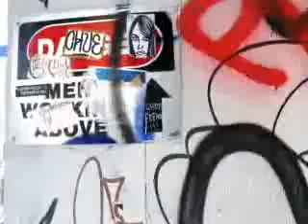catch me when i fall jonas daughter story ch 36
chapter 36

*joe comes into sophs room*
joe: you got you stuff soph
sophie: all packed the bags are in the corner
*joe turns to the corner then back to sophie*
joe: soph im gonna need heavy equiptment to get those bags for instance a forklift
sophie: ha ha very funny

*garbo ryan kevin nick and joe all had to work together to get the backs into the tour bus sophie took a few of the bags too*

*finally sophie says bye to all her friends kellie sam and kayla arnt joing the tour until winter break in three months*
*they bord the bus and start headin out joe sophie kevin dani and nick are all sharin a bus*

*sophie and dani were sittin in the kitchen area talkin about random stuff while the guys were playin guitar hero in the other room but dani then brought something up*
dani: so soph
sophie: yes
dani: any cute guys you dad and uncles are gonna kill
sophie: *blushing instantly* i-i dont know
dani: oh come on your blushing who is he
sophie: *turning bright red* i have no idea what your talking about
dani: oh come on its just me its not like your talking to your dad i wont tell him

*joe walked up but stoped when he noticed what the conversation was about he hid outside the door way so they wouldnt see him*
sophie: *takes a ddep breath* alright alright ... his name is ryan
dani: i knew it whats he look like
sophie: brown hair green/blue eyes freckles across his face
dani: and persinality
sophie: hes really sweet and a little quiet but when hes talking with me and his friends hes really open hes incredibly funny and hes smart but he doesnt do his homework a lot so that kinda doesnt make his grades so good
dani: oh he sounds really great except for the homework thing but that doesnt really matter unless i catch you doing that cause if i do ill kick your butt
dani: so whats his last name do i know him
sophie: his last names hubern
dani: dang i dont know him does he have a facebook
sophie: ya come on ill show you his picture

*they get up and start headin to the bunks to get sophies laptop joe runs back to the couch and luckily barley made it with out notice*
*sophie shoes dani ryans picture and dani agreed that he was cute they spent the rest of the ride to the venu talking about him they would have to quickly change topics if one of the guys walked by but just as quickly picked their conversation back up*

*they guys were about to head off to sound check and sophie was walked up next to joe*
sophie: dad im gonna take off and explore
joe: soph i dont know i dont want you travling around here by yourself
sophie: dad come on
joe: soph no i dont want you roming around here alone its too dangerous
sophie: its a building guarded with security at every door how dangerous could it be
joe: sophie i said no now be good and stay put
sophie: but.
joe: no buts now go sit in one of the rows where i can keep an eye on you
sophie: dad thats totally unfair
joe: to bad now go

*sophie rolls her eyes and goes and sits next to danielle you could tell she was mad*
dani: whats wrong soph
sophie: dad's treating me like im two AGAIN
dani: soph its only cause he cares about you
sophie: well im pretty sure he can do that with out watching every move i make
dani: what happend
sophie: he wouldnt let me go off to look around cause its "too dangerous" and i have to sit here because its the only place he can "keep an eye on me"
dani: sorry sweetie
sophie: im surprised he hasnt hired a babysitter to watch me while hes on stage tonight
dani: .
sophie: he told you to watch me tonight didnt he
dani: psht no ... well sorta ... kinda yes
sophie: ugh! i cant believe him
dani: soph he just wants you safe
sophie: from what everything but air oh but wait air can have germs floating around maybe he should just but me in a buble so nothing can touch me
dani: soph cut him some slack your his only daughter he just wants you to be protected
sophie: of course

*the guys finsh sound check and dani goes up to kevin while goes down to soph*
joe: alright come sweetie you wanted to look around ill take you
sophie: oh gee i dont know dad i mean if i walk i might fall and hurt myslef so i guess walking is just "too dangerous" for me to do
joe: soph come on im trying to keep you safe
sophie: really is that why your having aunt dani "babysit" four THIRTEEN YEAR OLD daughter while your just on stage
joe: its not babysitting i just wanted her to watch you so i know your safe
sophie: ya thats called babysitting
joe: *frustrated sighs* soph i dont have time for this
sophie: fine

*joe sighs a sigh of frustration and walks away as soon as hes out of sight sophie gets up and starts heading down a hallway opposite of the one joe took she was half down the hall when she bumped into someone she looked up and saw no other than joe*
sophie: i uh.
joe: dressing room now

*sophie sighed and started walking to the guys dressing room with joe right behind her*